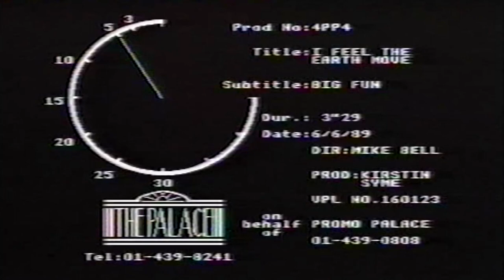Big Fun I Feel The Earth Move (CLUB MIX)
Que tal amigas y amigos, hoy entramos a la pista con un muy buen tema que a sido grabado por varios artistas, me refiero a "I Feel the Earth Move",  canción escrita y grabada por la cantautora estadounidense Carole King, para su segundo álbum de estudio Tapestry. Además, la canción es la mitad del sencillo de doble cara A, cuya otra cara era "It's Too Late". Juntos, tanto "I Feel the Earth Move" como "It's Too Late" se convirtieron en uno de los mayores éxitos del pop comercial de 1971.
Este gran tema a si grabado por ejemplo por Martika, en 1989, en 2013, la canción fue tocada en vivo y grabada por Shinedown en Henson Recording Studios, para su interpretación de la serie de Warner Music "The Live Room".En 2015, la canción apareció en una combinación con "Hand In My Pocket" de Alanis Morissette en la serie de televisión estadounidense Glee, "Jagged Little Tapestry", con una versión de Naya Rivera y Heather Morris. En 2018, Glim Spanky incluyó una versión de la canción en su sencillo "Orokamono-tachi"
Pero hoy les quiero compartir la versión del grupo Big Fun , quienes fueron una boy band británica que estuvo activa entre 1988 y 1994. La banda estaba formada por Phil Creswick, Mark Gillespie y Jason John (también conocido como Jason Herbert). Fueron producidos por Stock Aitken Waterman.
Antes de ser Big Fun, Creswick y John estaban en otro grupo de chicos ,Seventh Avenue con Ian Levine y Mark Long. El otro miembro del grupo en ese momento era Steve Crawley, quien proporcionó la voz principal para el grupo y cantó en vivo en apariciones en clubes nocturnos en todo el Reino Unido.
Su único álbum, A Pocketful of Dreams, fue lanzado en 1990 y alcanzó el top 10 en la lista de álbumes del Reino Unido.[1] Los sencillos lanzados del álbum incluyeron "Blame It on the Boogie", una versión del éxito de The Jacksons de 1978, "Can't Shake the Feeling" y "Handful of Promises". "I Feel the Earth Move" estaba destinado a ser su primer sencillo (y circularon copias promocionales), pero su lanzamiento fue cancelado a favor de "Blame It on the Boogie". Su último sencillo "Stomp!" se publicó en 1994, bajo el nombre de 'Big Fun II', ya que Jason John había dejado la banda. Aunque esto no logró obtener el éxito comercial de su trabajo anterior

Les dejo el tema I Feel The Earth Move en version Club Mix con Bif Fun.

Saludos y gracias por estar.